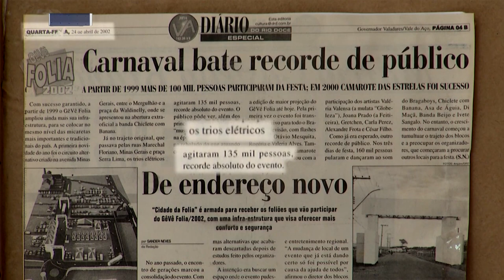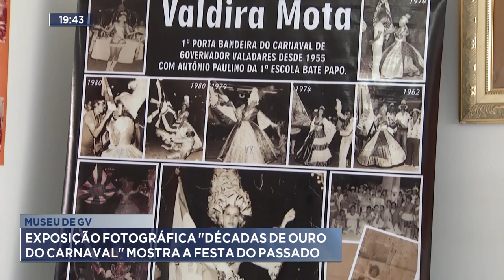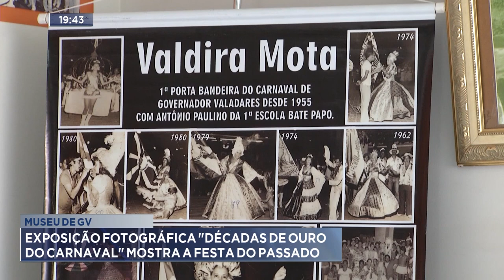Museu de GV: Exposição Fotográfica Décadas de Ouro do Carnaval mostra a Festa do Passado.